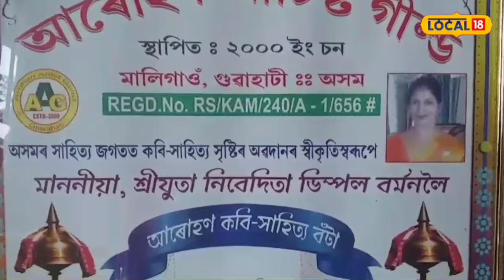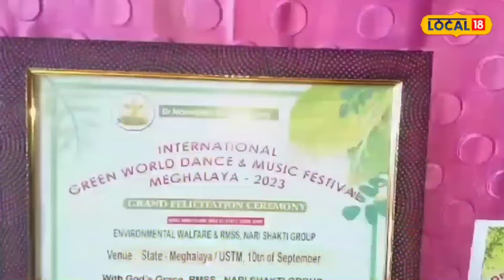Nalbari | পঢ়ুৱৈ সমাজক নতুনত্ব দিয়াৰ প্ৰসায় কৰি অহা নিবেদিতা ডিম্পললৈ সাহিত্যৰত্ন বঁটা